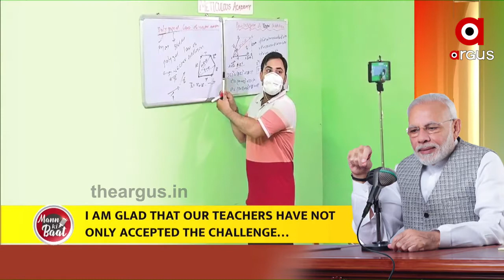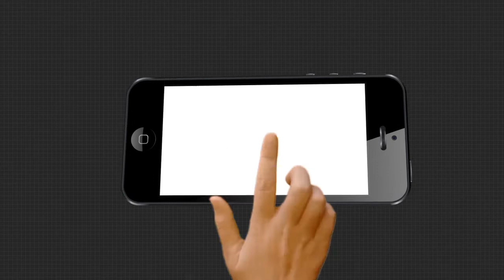ମନ କୀ ବାତରେ ପ୍ରଧାନମନ୍ତ୍ରୀ ନରେନ୍ଦ୍ର ମୋଦିଙ୍କ ସମ୍ବୋଧନ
68 ତମ  'ମନ କି ବାତ୍' ରେଡିଓ କାର୍ଯ୍ୟକ୍ରମକୁ ସମ୍ବୋଧିତ କରି ପ୍ରଧାନମନ୍ତ୍ରୀ ନରେନ୍ଦ୍ର ମୋଦୀ ଲୋକାଲ ପାଇଁ ଭୋକାଲ ଆହ୍ୱାନ୍ । କରୋନା ସଙ୍କଟ ସମୟରେ ଦେଶବାସୀଙ୍କୁ ପ୍ରଧାନମନ୍ତ୍ରୀ ସତର୍କ ରହିବାକୁ ପରାମର୍ଶ ଦେଇଛନ୍ତି। ଲୋକଙ୍କ ସୁରକ୍ଷା ସହ ଦେଶରେ ସ୍ୱଦେଶୀ ବଜାରର ବିକାଶ କିପରି କରାଯାଇପାରିବ ସେନେଇ ଆଜିର କାର୍ଯ୍ୟକ୍ରମରେ ସ୍ପେସାଲ ଅପିଲ କରିଛନ୍ତି ପ୍ରଧାନମନ୍ତ୍ରୀ ...